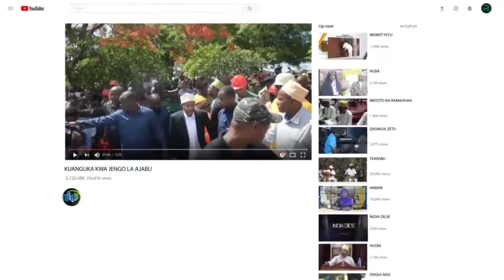WAZIRI ABANANISHWA KISIWA CHA UZI VIKAO VINGI KUNA MANUFAA????????